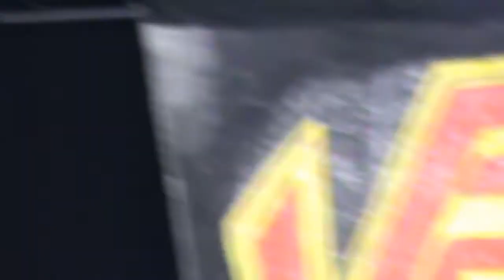VANDERBUYST 2 Graspop Metalmeeting 2013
The world needs Vanderbuyst now more than ever. The fun has been taken out of sex, drugs and rock 'n roll. In their native Netherlands, the red light zones have become cesspools of human trafficking. One by one, the coffeeshops are denying access to anyone who is not registered in the government's database as a card-carrying stoner. Too many bands are more concerned with the quantity of "likes" than the quality of licks.

Guitarist Willem Verbuyst, drummer Barry Van Esbroek and singer/bassist Jochem Jonkman saw the writing on the wall in 2008 and did what the Dutch do best: they rolled up their sleeves and got to work. The energetic trio began crafting songs with the quintessentially Dutch attitude that less is more than enough provided you have the right raw materials. A three track demo EP led to the band's self-titled debut LP on Ván Records (2010). From the classic riff and lead sound to the catchy refrains, it was clear: this is authentic hard rock at its best. In Dutch (2011, Ván Records) drove the point home again with even more finesse and fire.

But what about the band's live reputation? In a word: incendiary! In the past three years, these driven Dutchmen have played over 200 shows in 16 countries, thrilling audiences with their high octane shows. In 2011, Vanderbuyst opened for none other than the legendary Saxon on their European tour and hit the main stage at Holland's famous Bospop festival (with bands like Black Country Communion and Dream Theater) to name one of the highlights of the 100 shows they played that same year including support for Triggerfinger, one of the most popular alternative rock bands in Europe.
In 2012, the band toured Europe with Grand Magus, and back home, they had the honor of supporting hard rock legend Scott Gorham's Thin Lizzy as well as Judas Priest.
Across the border in France, they tore up the main stage at Hellfest, which also hosted Ozzy Osbourne, Mötley Crüe and Blue Öyster Cult. In Germany, Vanderbuyst took the main stage at the 2012 Bang Your Head festival and promptly gave the crowd whiplash. In addition to rousing festival performances and sizzling club shows, the band schooled 3FM audiences with live in-studio performances of "Tiger," "Stealing Your Thunder" and "From Pillar to Post." During De Wereld Draait Door, one of the country's most popular night-time TV shows, the band invaded some 1.5 million homes with a smoking rendition of "Into the Fire."

With the upcoming release of a new full-length album, Flying Dutchmen (2012, Ván Records), Vanderbuyst continue their tireless quest to save the world from flaccid rock. Much like their ancestors before them, Jonkman, Van Esbroek and Verbuyst have achieved an amazing feat of reclamation. Vanderbuyst have restored the heart and soul to hard rock without any gimmicks or ironic hipster attitude. This is the real deal. Say it loud, say it proud: Van-der-buyst! Rhymes with ROCKS THE HOUSE!